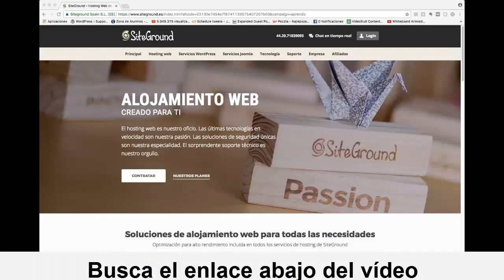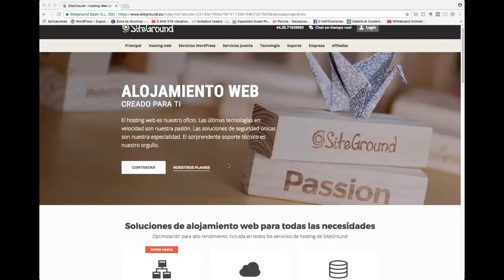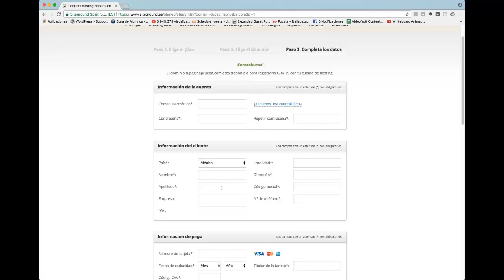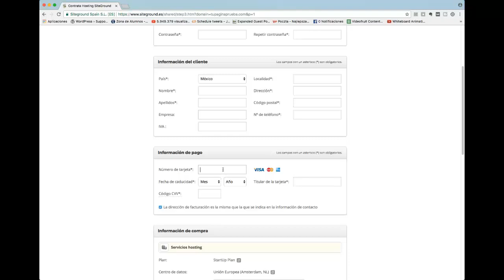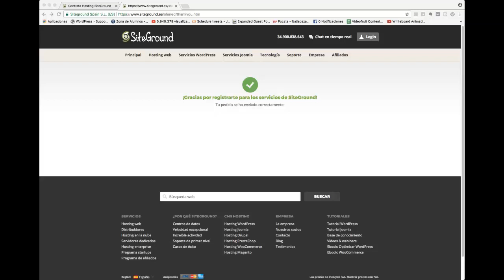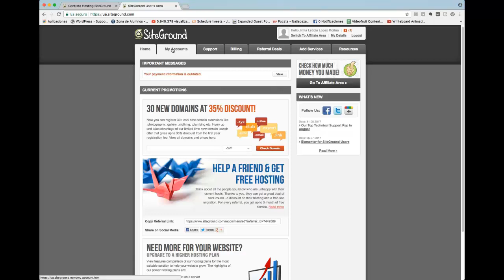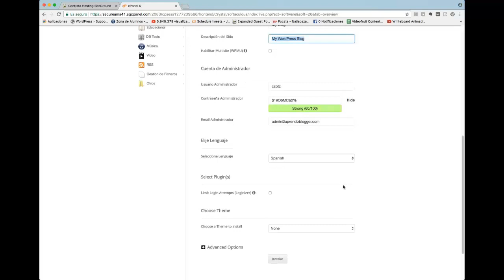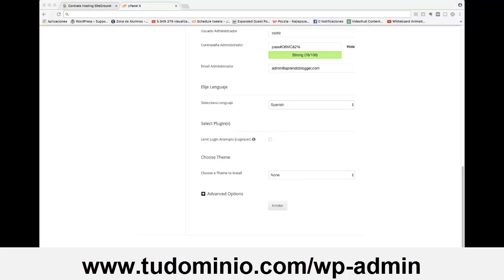Cómo crear una página web con Wordpress | Siteground Tutorial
Precios más baratos + tienen gratuita protección de datos

En este vídeo aprenderás cómo crear tu página web con el hosting Siteground, y cómo instalar Wordpress.

¿Por qué Siteground? Siteground es el hosting, que estoy usando en todas mis páginas web y lo recomiendo, porque sin pagar mucho, mis páginas funcionan rápido y nunca tengo problemas con ellas.